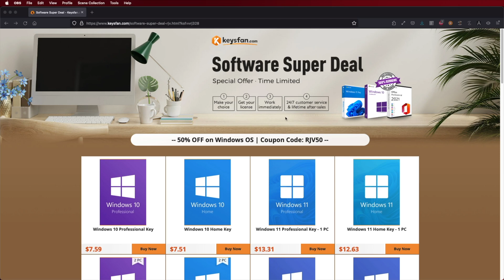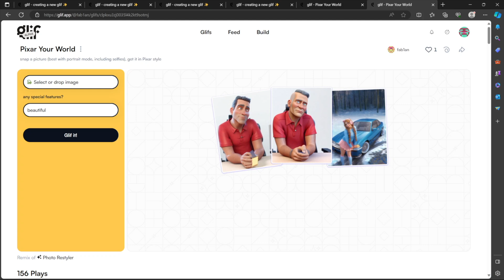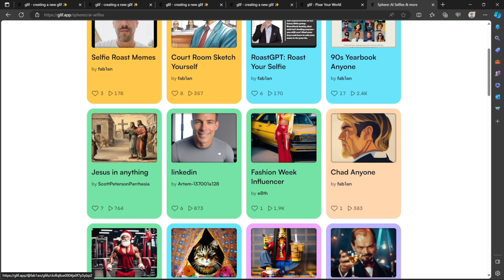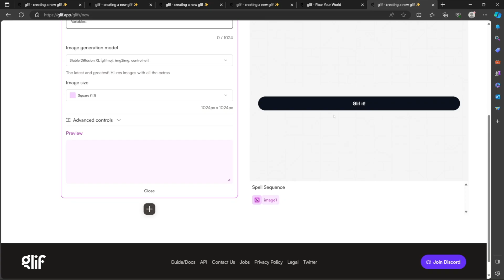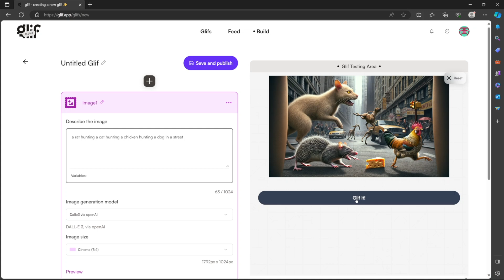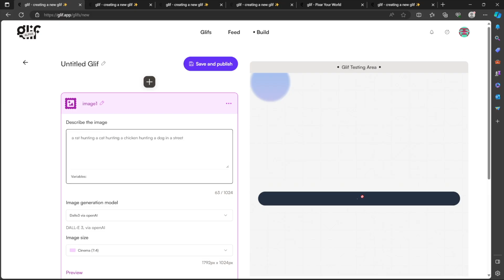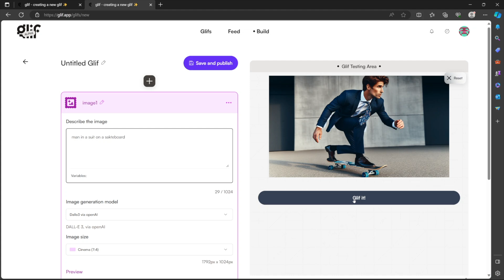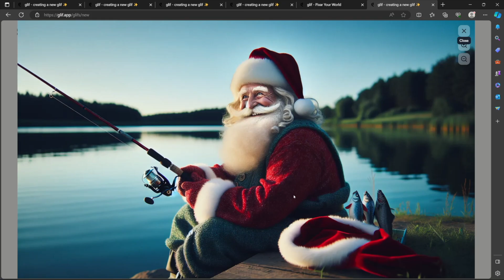BEST Free AI Image Generator | artificial intelligence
Today we will learn how to generate artistic images using artificial intelligence for free and unlimited with Glif
Tutorial on Asus Zenbook S13 OLED
Windows 10 Pro at $7 (50%: RJV50)
More special offers

✅ RECORDING GEAR: ✅